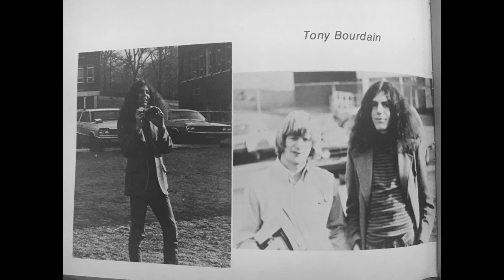Remembering Anthony Bourdain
Anthony Bourdain's life.